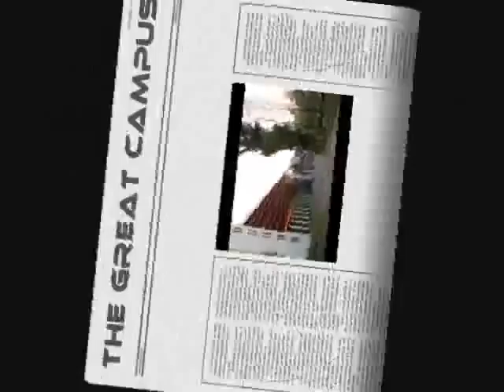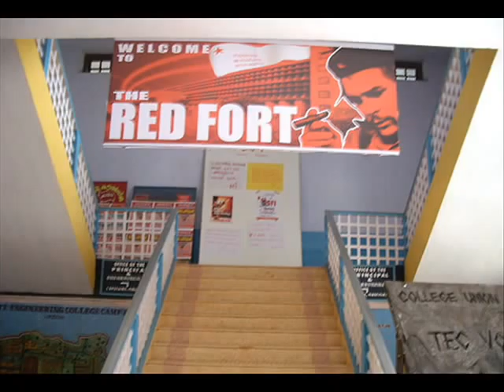GECT government engineering college thrissur YouTube